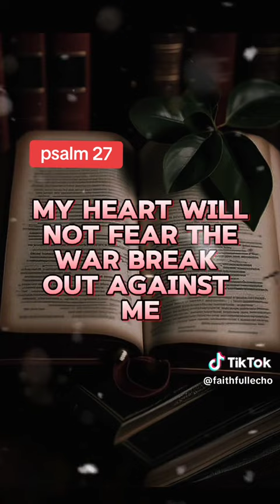Wisdom Impact: Special prayers with Psalm 27. @YouTube @Shorts